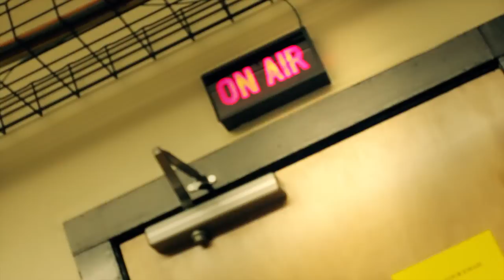KSLU 90.9 Mic Check Interview: E.D. Nix pt.1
New Orleans' own ED Nix joins KSLU 90.9 tonight with Evan McNulty & Rachel Montoya, as he gives a few lessons in the art of grinding.The interview focuses Nix's beginnings, his goals, and his inspiration. ED Nix also blesses us with a freestyle.